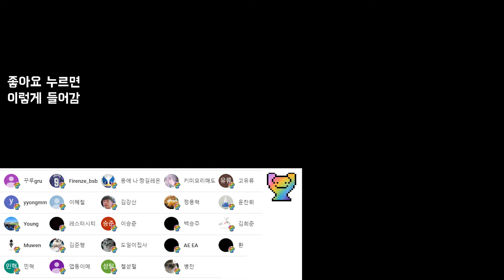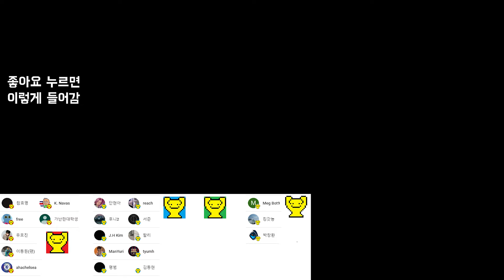슛! 슛! 슛! 슛! 슛! 슛! [1월 원더골 TOP13]